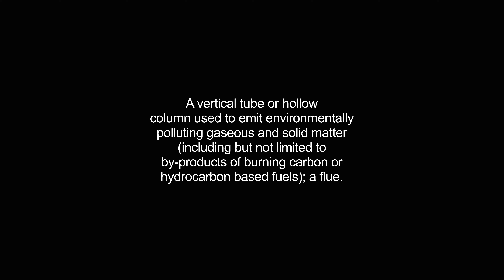chimney video Dictionary meaning and pronunciation